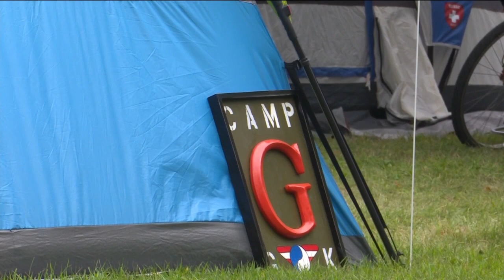'We'll just ride it out': Campers at EAA Airventure say they're ready to ride out storms